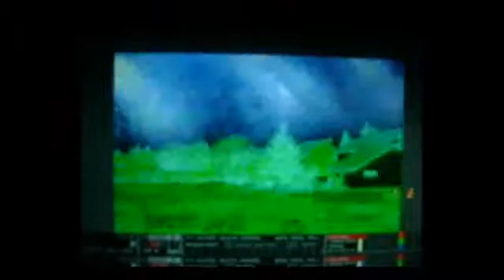touloulou beach party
14 agosto 09 neutra night + sus
free beach party_jamaica beach_terracina